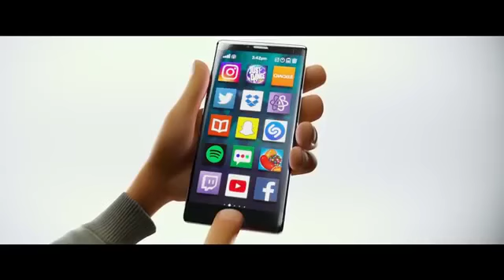The Emoji Movie but everytime its cringy Micheal P falls to his death in Minecraft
video that i made in 5 seconds